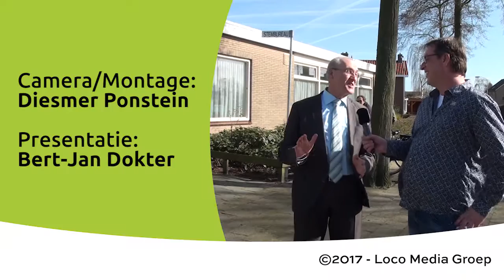Verkiezingen 2017 - Ga stemmen!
Een ronde langs diverse stembureaus in de gemeente

Presentatie: Bert-Jan Dokter
Camera: Diesmer Ponstein